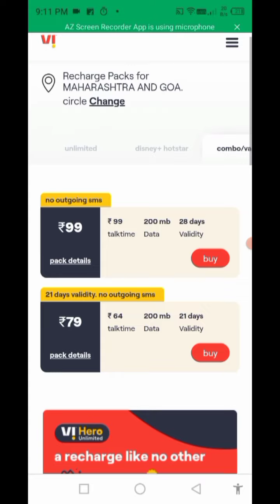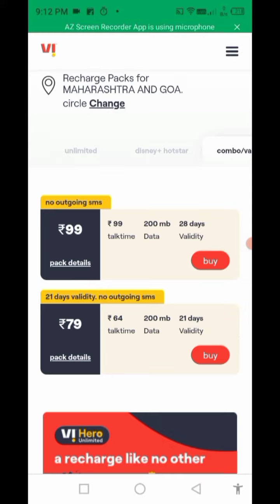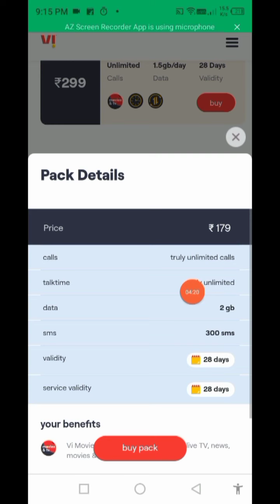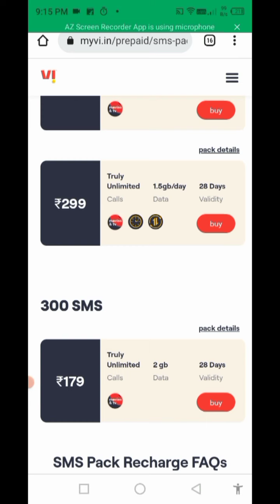vi sms pack recharge 2022 | sms pack vi⚡ vi sms pack plan 2022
vi sms pack recharge 2022 | vi sms pack | sms pack vi⚡ visms pack plan

dosto ye video me vi sms pack recharge ke bare me bataya hun ki vi sms pack ke liye kitne ka recharge karbana parega.

vi  me sms pack recharge kitna ka aata hai
vi me sms pack recharge kitne ka karaye
sms pack recharge vi 2022
vi  sms pack recharge details 2022
vi sms pack details 2022

thanks.